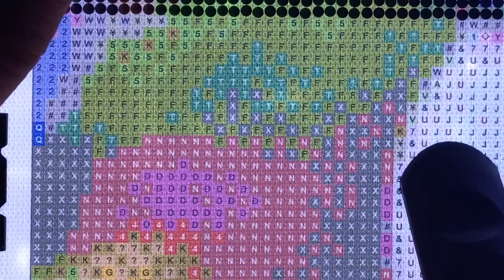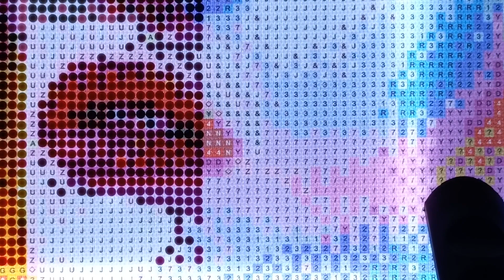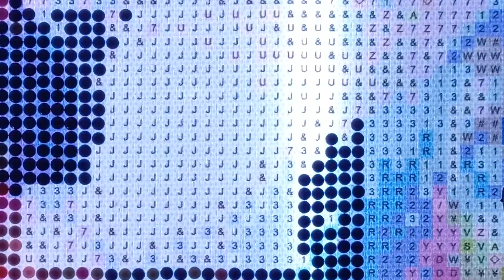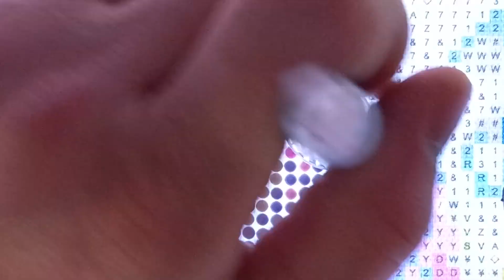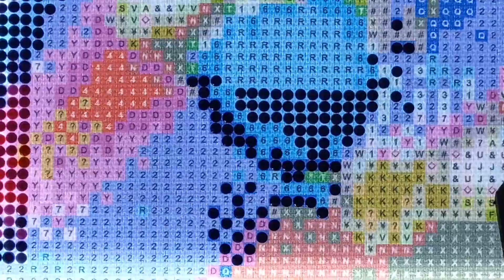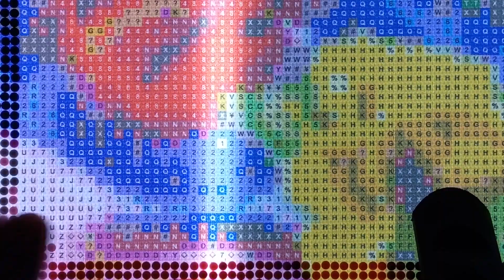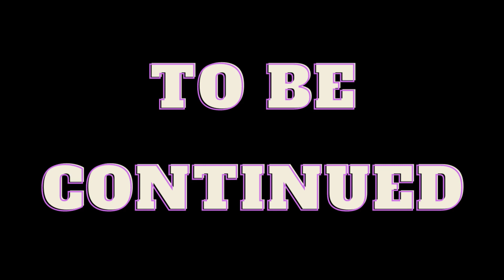Diamond Painting Flower Lady2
Happy Easter Everyone, hope your having a great weekend!  My diamond painting video today is diamond painting flower lady2.  I've put a lot of editing into this diamond art video and I hope that everyone enjoys.  Thank you again for watching my channel "diamond painting adventures."  Your support is awesome, have a great weekend!  Cheers...

- Tightrope ( Wellmess )
- One Lasting Moment ( BDBs )
- As Real As It Gets ( Matt Large )
- Dancing Ted ( Moorland Songs )